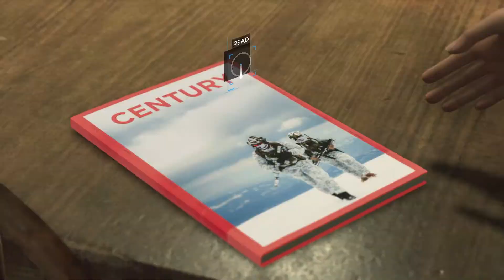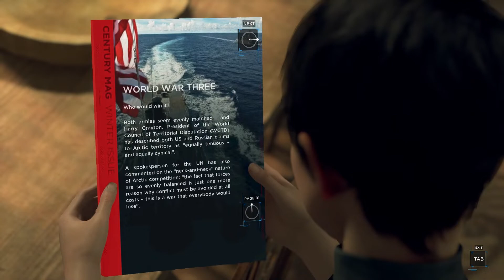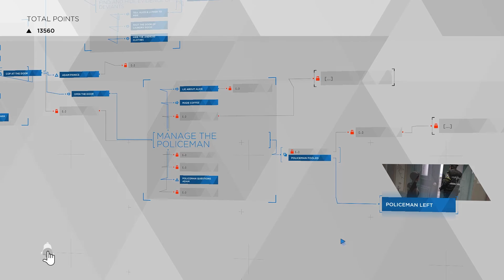Detroit Episode 21 Midnight Train where all cops are bots!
Experiences over loot, chill vs hyper. Sims. Strategy. Adventure. The occasional shooter.